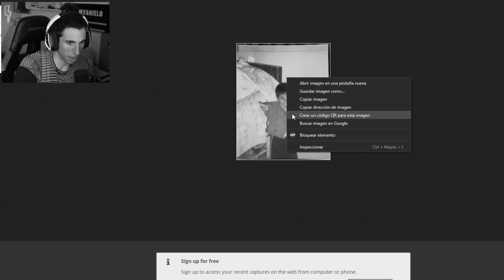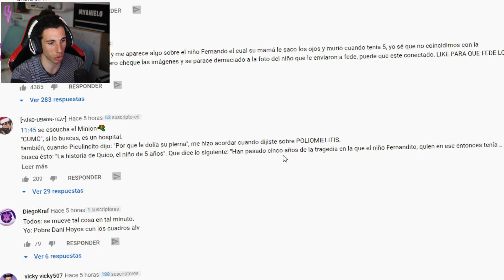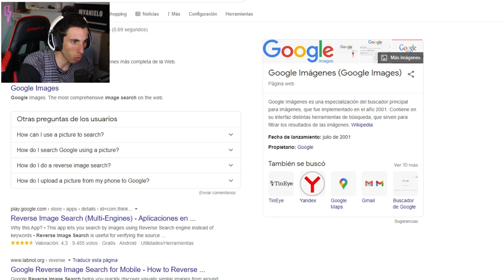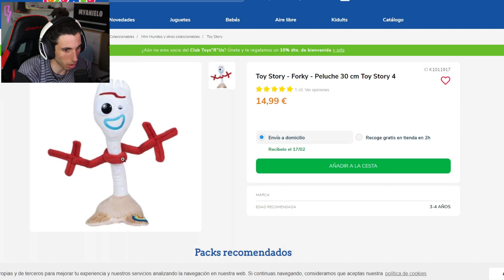la FOTO de QUICO muestra SECRETOS... (investigamos la FOTO y encontramos esto...)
Bueno...La foto de Quico muestra secretos... Investigamos la FOTO y encontramos ESTO.